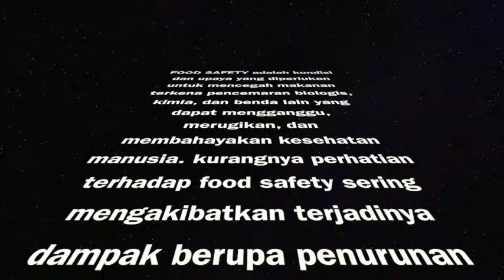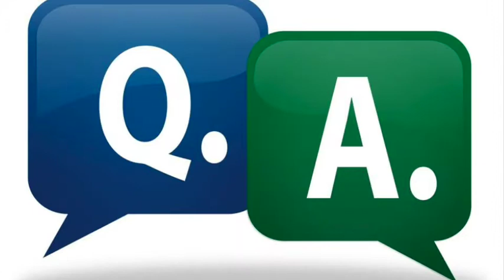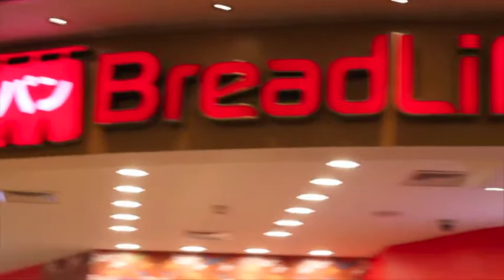LF56_Group5_FOOD SAFETY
This video is a final project for Workplace, Hygiene, Safety and Security subject, present by Hotel Management 2019 of Bina Nusantara University

In this video we will see what is food safety and how to manage the food safety in our lifestyle. It is really important to know about food safety to prevent foodborne illness. We have to be aware for all kind of food that we eat.

HSS Lecturer:
- Aditya Pratomo
- Rachel Dyah Wiastuti
- Tri Wiyana
- Yopy Maulana
- Sarim

HSS Group Member (LF56):
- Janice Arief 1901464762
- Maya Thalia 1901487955